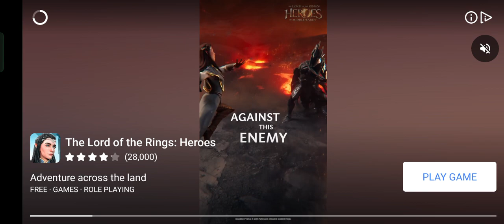Cover Fire Best Mobile Game ! Offline Shooter, Sniper, Great Graphics & Control Best Gameplay Videos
1. Ludo Club: Now we are mostly people playing Ludo game offline-online playing this game for the time pass. also one of the reasons for more people playing with friends ludo game in lockdown or free time. Normal we are playing but some technical issues to you lose your game so some point you have to learn from this video. I am sure you will learn step by step.

2. Just for fun 🤣 Funny contents: Comedy short videos :Try not to laugh 🤣 Tiktok shorts videos

4. Free Fire Max

3. Unique tech zone & gaming

1. ScarFall :- The Royale Combat -Online & offline
2. Cover Fire :- Fun Shooting Game
3. Swag Shooter :- Online & offline
4. PVP Shooting Battle 2020 :-Online & offline
5. Stickman Battle Royale